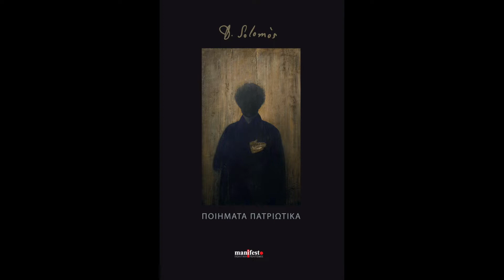Ο Κώστας Μπλάθρας για τα πατριωτικά ποιήματα του Διονυσίου Σολωμού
Mε αφορμή την έκδοση για τα πατριωτικά ποιήματα του Διονυσίου Σολωμού, ο Κωνσταντίνος Μπλάθρας μας εξηγεί γιατί είναι επίκαιρος ο Διονύσιος  Σολωμός σήμερα και μας μυεί στην ποιητική της Σολωμικής γλώσσας.